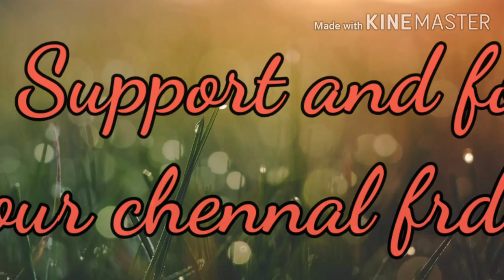மாடி தோட்டத்தில் வெற்றிலை வளர்ப்பு !!! Betal leaf in terrace garden!!!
மண் கலவை வீடியோ பற்றி அறிய